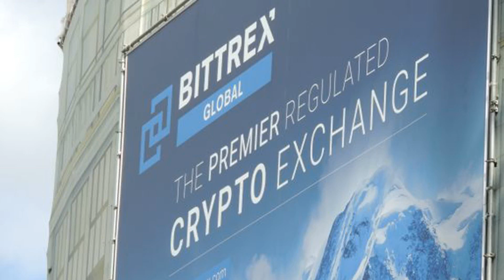Crypto Exchange Bittrex Violated Federal Laws, SEC Charges in Lawsuit